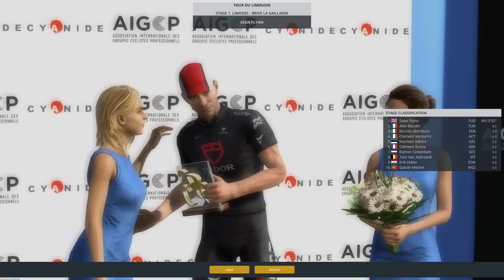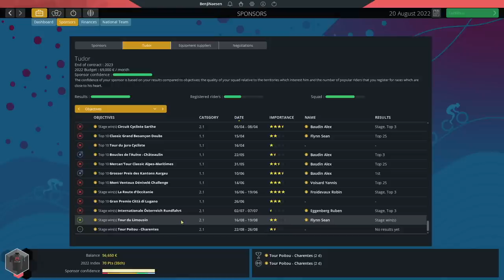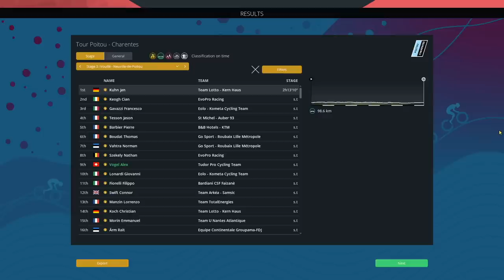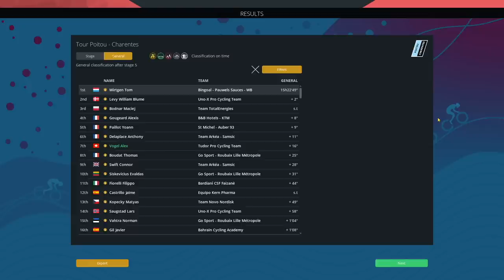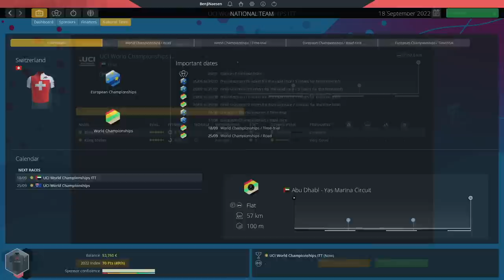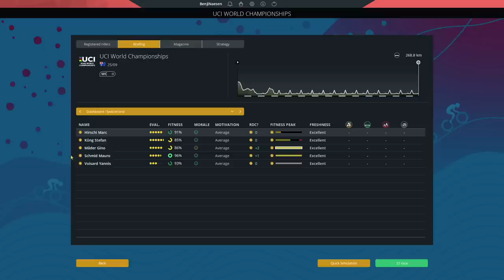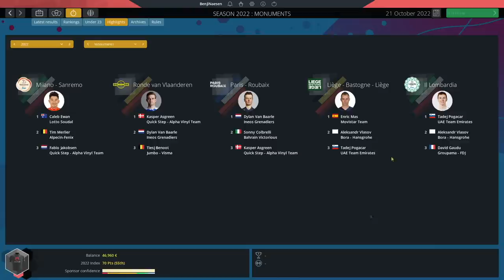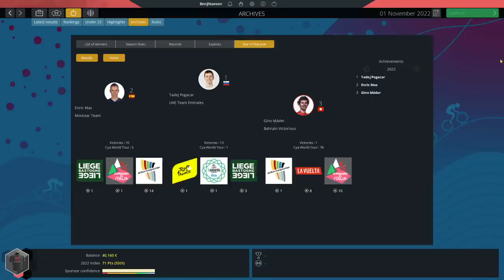SEASON FINAL! #8 - Pro Cycling Manager 2022 - TUDOR Career